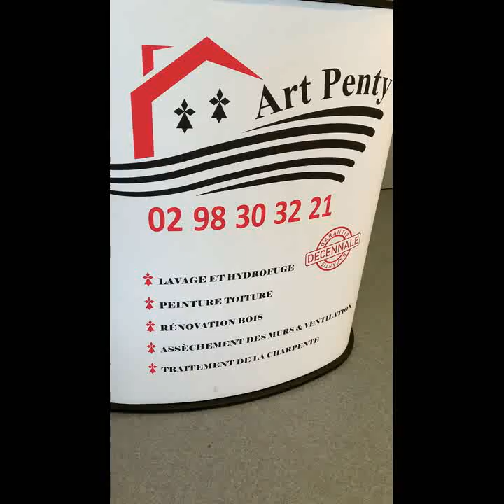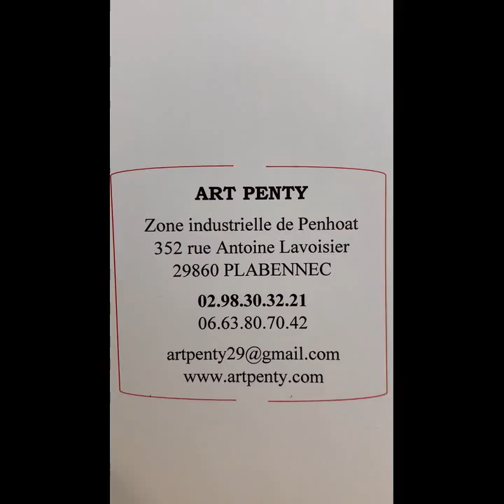Démonstration d'un traitement hydrofuge d'ardoise ou de murs.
Une démonstration d'Artpenty. basé près de Brest dans le Finistère.
Le traitement hydrofuge de votre toiture ou de vos murs extérieurs crée une barrière protectrice durable empêchant les infiltrations d’eau, imperméabilise votre toiture afin de lutter contre la prolifération rapide des végétaux, rend votre toit autonettoyant grâce à l’effet perlant, augmente la longévité de la toiture tout en laissant respirer le support. L’hydrofuge est une solution efficace pour éviter des dépenses considérables de réfection totale de la toiture.